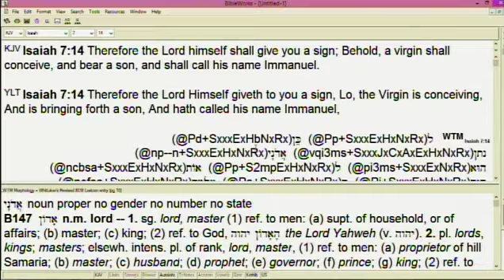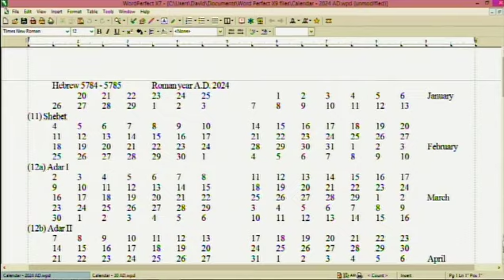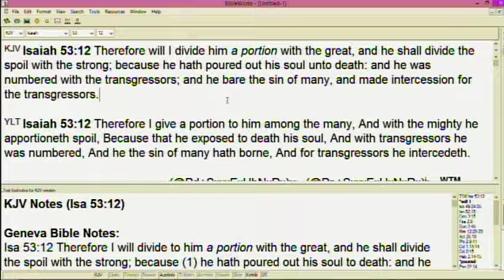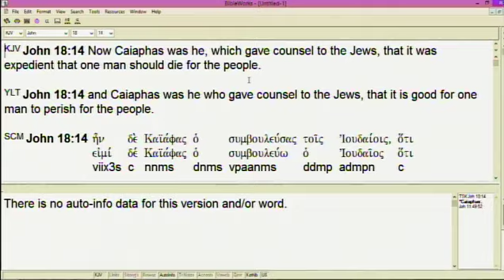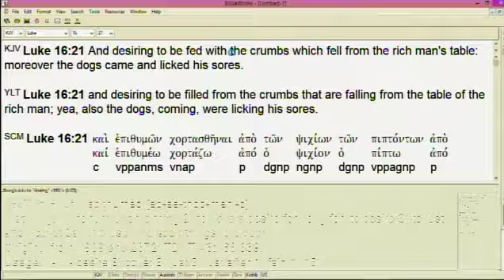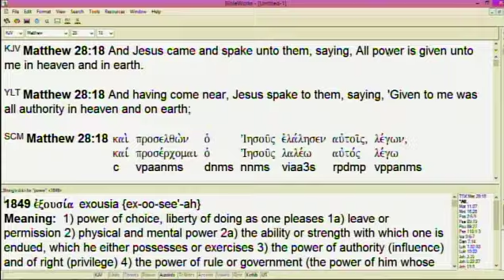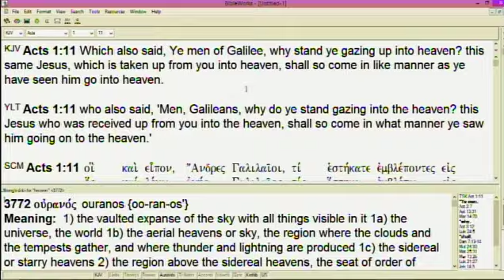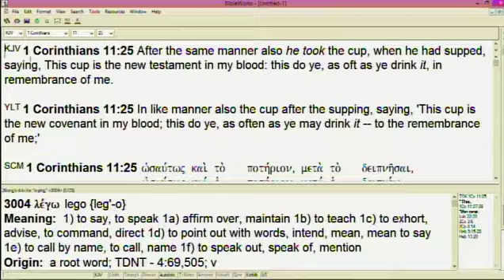#7 What Happened From The Cross To The Throne - 3/31/24/AM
Part 7 of series on redemption with in-depth teaching on what happened in the work of Jesus Christ from the cross to the throne where He now reigns at the right hand of the Father.